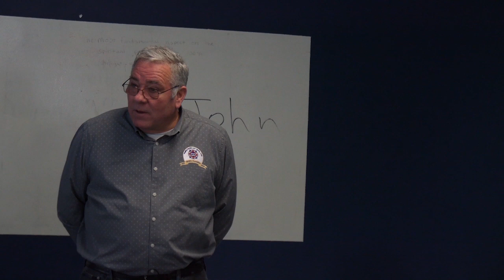McShin Foundation Newcomers Group with John Shinholser 03.17.2020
Another day in early recovery, all real people in recovery no actors, these videos are for recovery people and friends that can’t get to meetings or participate in early recovery groups, NO PC COMMENTS NEEDED ! Enjoy !